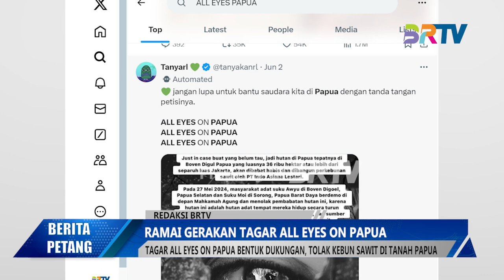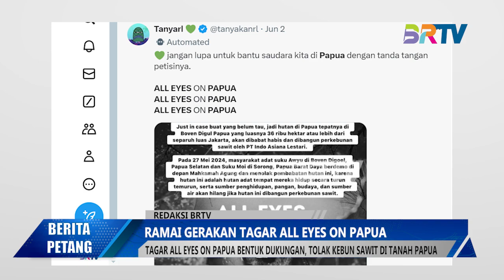RAMAI GERAKAN TAGAR ALL EYES ON PAPUA